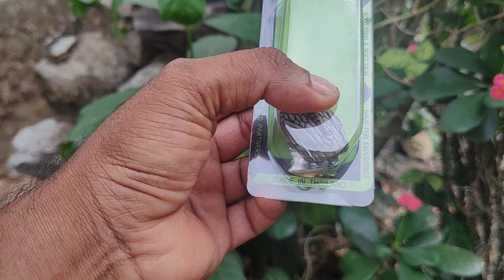ഈ frog ൽ മീൻ ഉറപ്പ് 100% Kerala snakehead fishing # fishing# cherumeen fishing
Kerala snakehead fishing sjangler fishing# cherumeen fishing cherumeen pidurham# fishing snakehead fishi catching snakehead fishing frogs# how to catch snakehead fish fishing tips # fishing farming in kerala village fishing# fishing videos# kerala style fishing nadan varal fishing nadan varal pidurham# fishing and eating nadan choonda best frof snakehead fish# record size snakehead kerala hunding fish teddy been real warrior frog best reel lukana pedactore reel cheron rod# snakehead rap murrel fisgibg hindi youtube shorts fishing nature liver fishing youtube trending fish hard work anglers solo fishing handline fishing# very sun hot fishing# mallu fish# channel fishing kerala malyalam# dark fish# fishing reation# frog action #